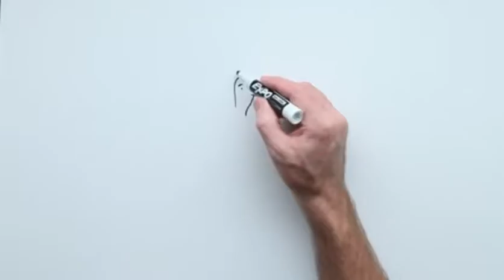Believe Chapter 30 - Humility (Mar. 29, 2015)